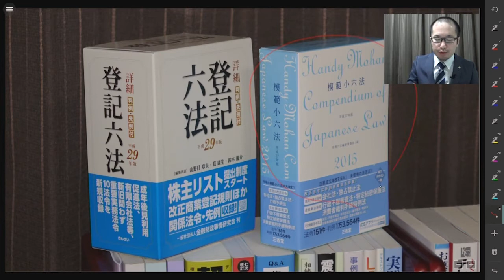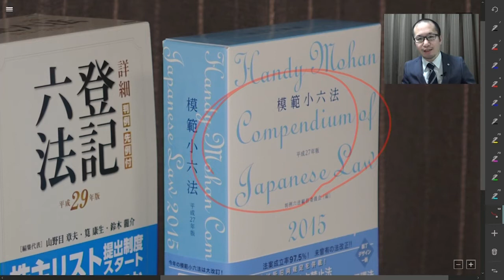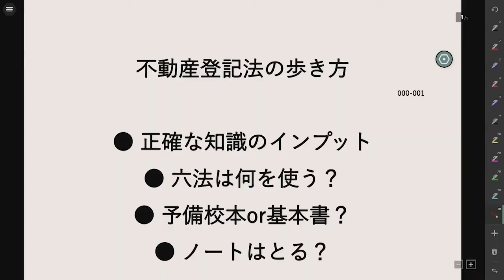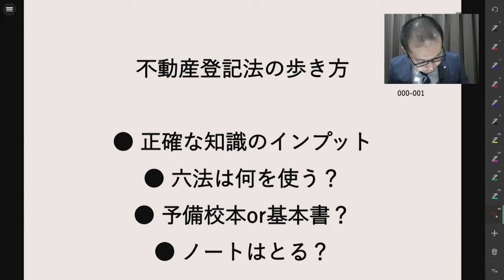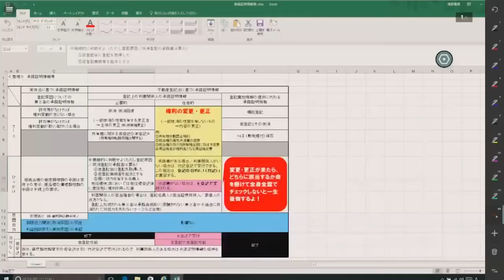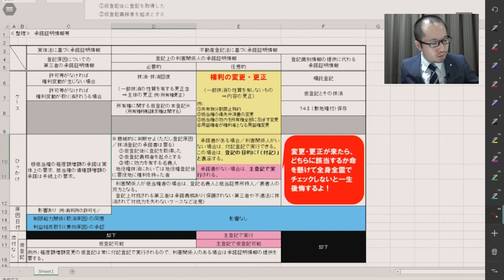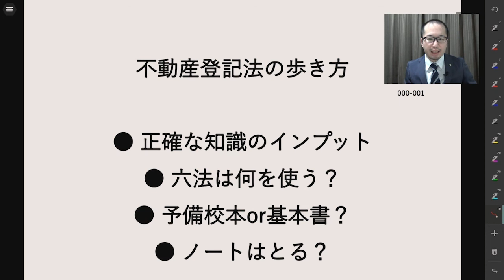【司法書士試験】上級総合講義 不動産登記法 初回講義 浅野勇貴講師｜アガルートアカデミー司法書士試験